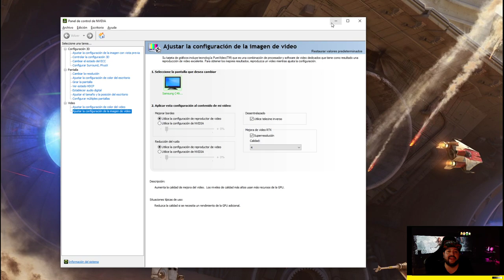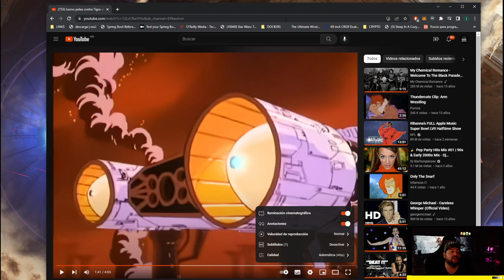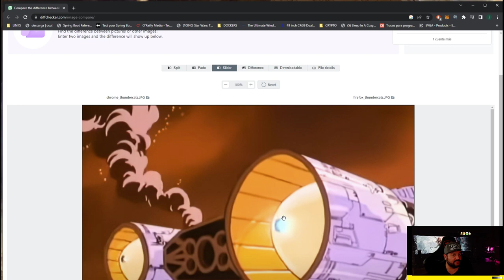ASÍ ES COMO FUNCIONA LA TECNOLOGIA NVIDIA RTX VIDEO SUPER RESOLUTION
EN ESTE VIDEO TE ENSEÑO COMO SE CONFIGURA LA NUEVA TECNOLOGÍA NVIDIA RTX VIDEO SUPER RESOLUTION PARA PODER OBTENER IMÁGENES CON MEJOR CALIDAD, MEJORES COLORES Y CON MEJOR DEFINICIÓN, TAMBIÉN TE ENSEÑO CUALES SON LOS REQUISITOS Y HACEMOS UNA COMPARACIÓN CON UNA CARICATURA MUY FAMOSA DE LOS AÑOS 80'S NOTANDO LAS MEJORES QUE NVIDIA LE HACE AL VIDEO EN TIEMPO REAL USANDO INTELIGENCIA ARTIFICIAL